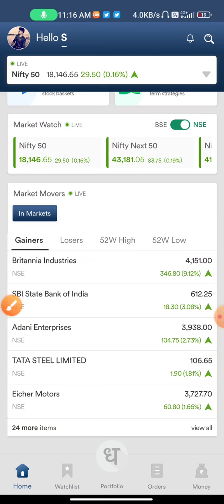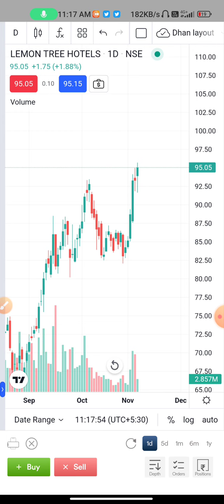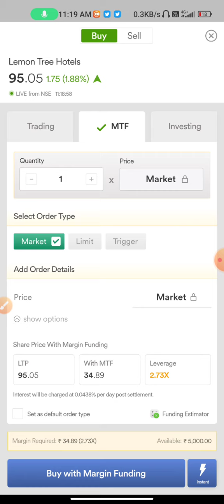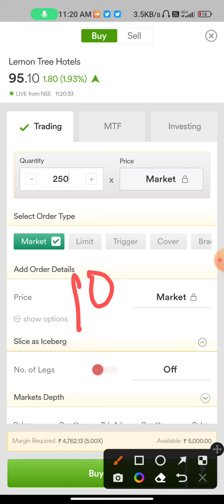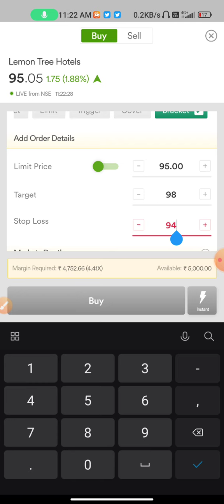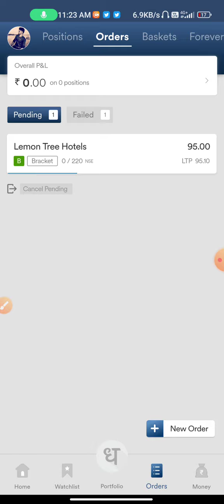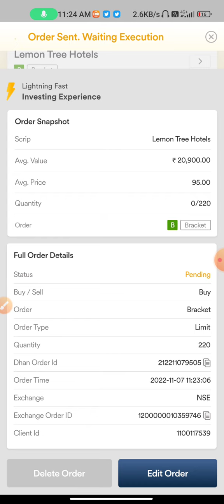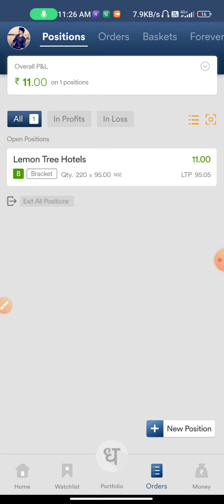Dhan App Naye Log Kese Chalye | Share Kse Kharide Beche | How to buy sell Shares In Dhan app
💰Dhan App मैं अपना डिमैट अकाउंट ओपन करें ( Free account opening & No Amc)

👉 Open your Dmat In Groww App { Spacial For Mutal
Fund & FD & Sovereign Gold bond investment 🥰 }

Groww इस ऐप को कैसे आप यूज कर सकते हो आपके सभी सवालों के जवाब इस प्ले लिस्ट में मिल जाएंगे

Times Stamps
00:00 intro
01:00 Create Watchlist
03:00 Orders ( Trading ' MTF ' Investment )
05:00 Limit Order ' Cover Order ' Bracet order
08:30 Order Snapshot
10:50 Over

Topic Cover - Best discount broker for options trading
dhan option trader app
how to use dhan app
dhan app demat account opening,
dhan app demat account login kaise kare,
dhan app review,
dhani trading app review,
dhan app review college student
dhan account opening online
dhan app kaise chalate hain
dhan demat account opening online
dhan refer and earn
dhan refer and earn process
dhan stocks demat account opening
dhan trading account opening
 onlinedhan trading platform
how to trade in dhan app
Dhan Demat Account Trading Demo 2022
dhan app kaise use kare full details app